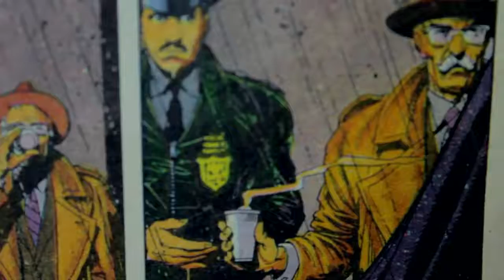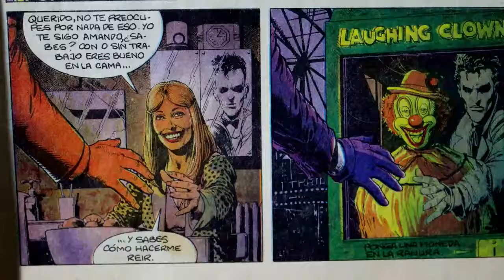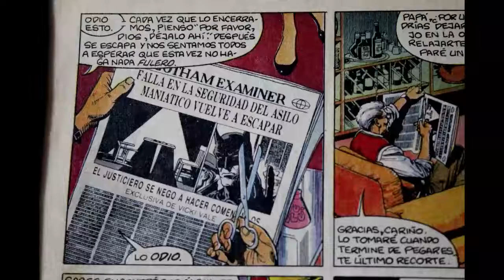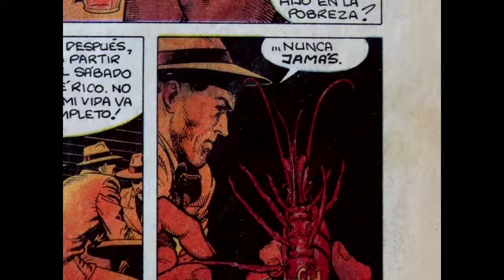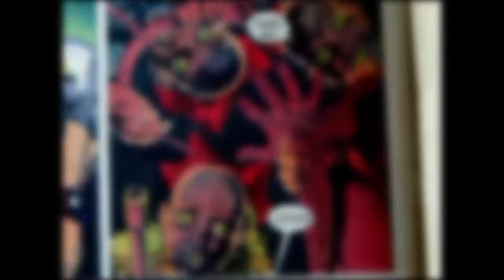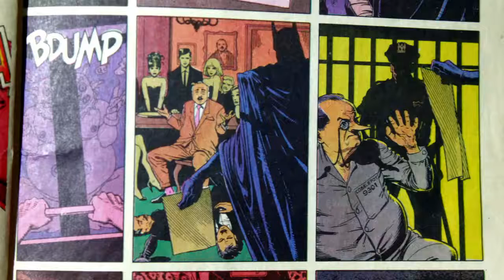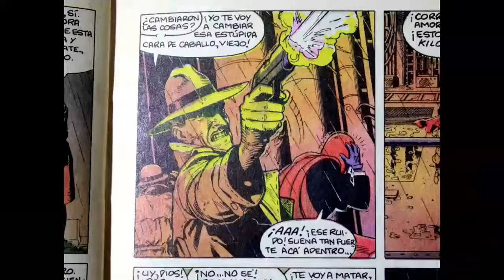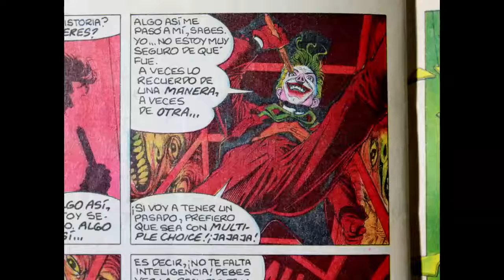Videocomic: La broma asesina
Video comic de BATMAN: LA BROMA ASESINA.